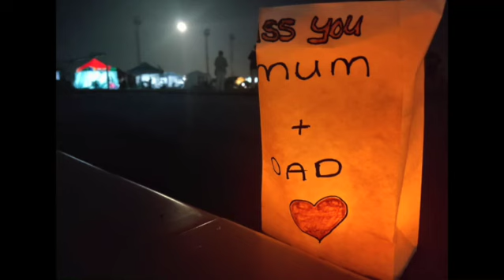Moving Candle of Hope ceremony held as part of Relay for Life Gibraltar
A moving Candle of Hope ceremony was held as part of the Relay for Life Gibraltar; the 24-hour event has raised £50,000 and counting for Cancer Research UK. The organisers have thanked Gibraltar's "very generous community".